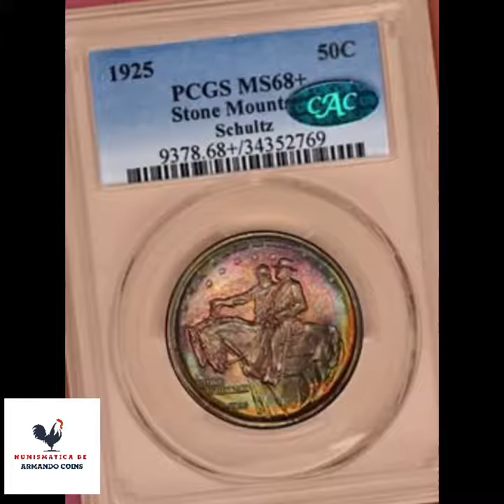1925 50C MS68 + $ 32,500🔥⭐️💰💰⭐️🔥🔥🚨🚨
1925 50C MS68 + $ 32,500🔥🔥💰💰⭐️⭐️🚨🚨